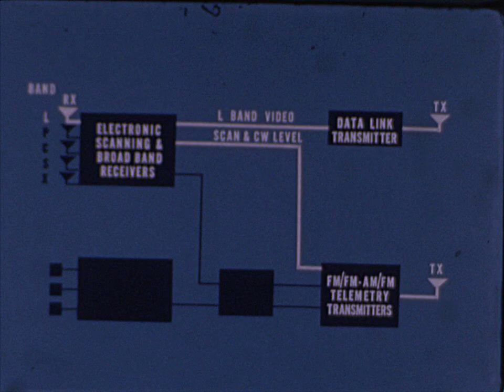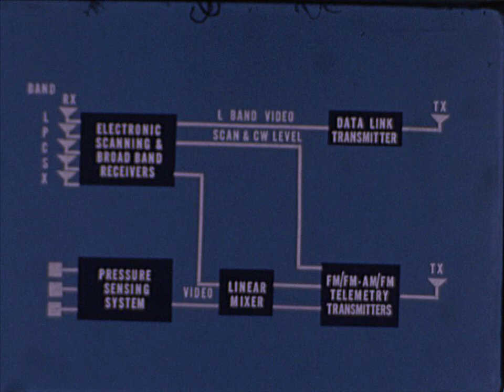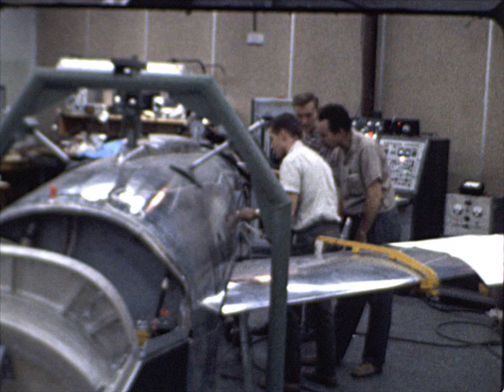F 03840 Ryan lightning bug RPV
Film from the Ryan Aeronautical Film Library.  These films were donated to the San Diego Air and Space Museum in the 1990s.